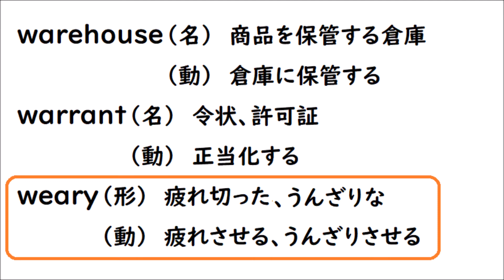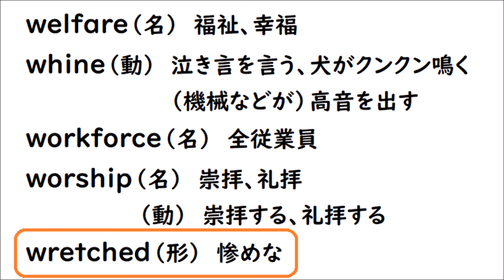英単８３ 英検準１級 【warehouse warrant weary welfare whine workforce worship wretched】英単語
【warehouse（商品を保管する倉庫、倉庫に保管する） warrant（令状、許可証、正当化する） weary（疲れ切った、うんざりな、疲れさせる、うんざりさせる） welfare（福祉、幸福）whine（泣き言を言う、犬がクンクン鳴く、機械などが高音を出す） workforce（全従業員） worship（崇拝、礼拝、崇拝する、礼拝する） wretched（惨めな）】を読み上げます